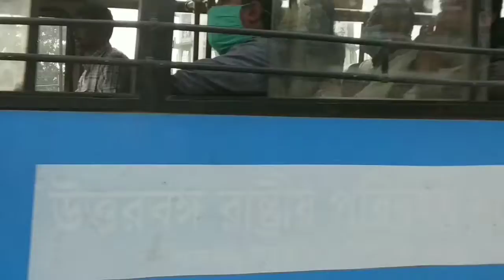আজ যাব রানাঘাট চার্চ । ⛪😄